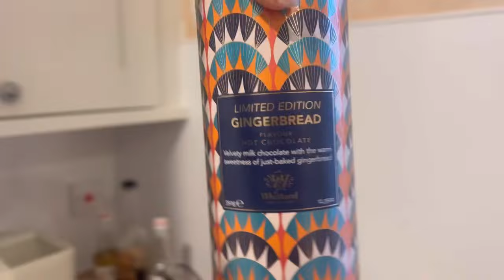MEET THE DOG SQUAD AND JOIN A SHOOT DAY! 🐶🐾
Get to meet the team that is Wildnook Gundogs! Then follow us on to a pheasant and partridge day.